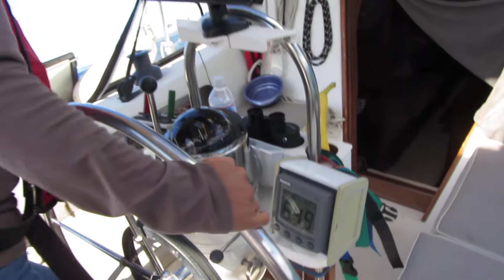Ayumi at the helm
On the way to Odjig island in the North Channel.